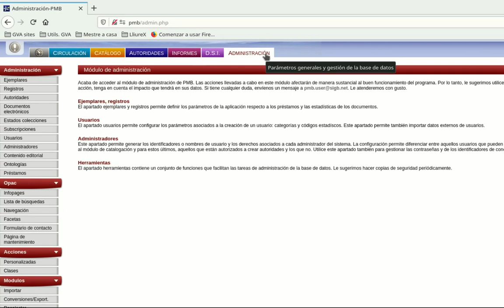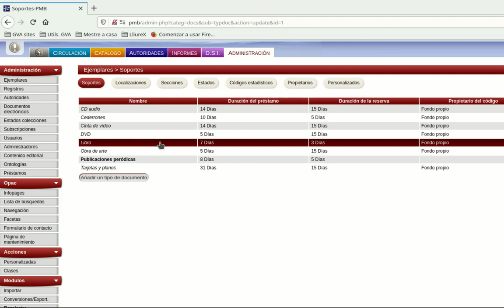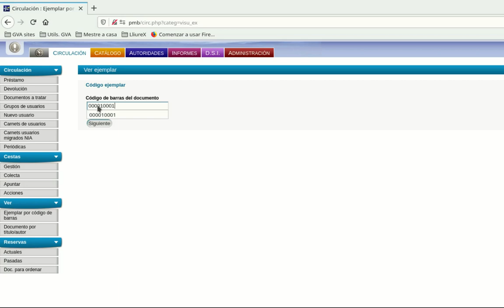PMB - Cambio de la duración predefinida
¿Quieres cambiar el plazo predefinido por PMB para los préstamos y reservas de tu biblioteca? Sigue estos pasos.